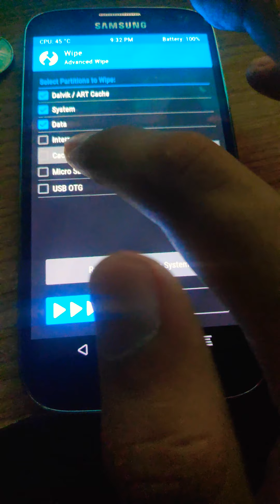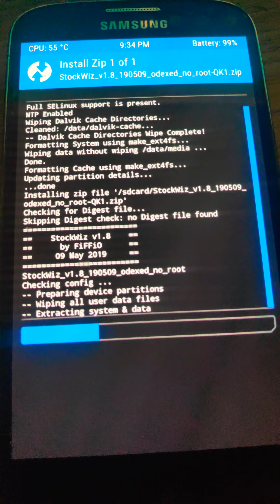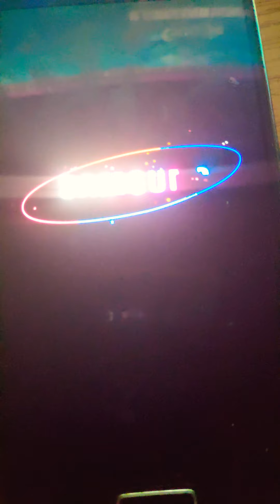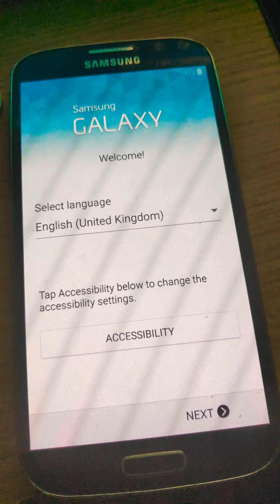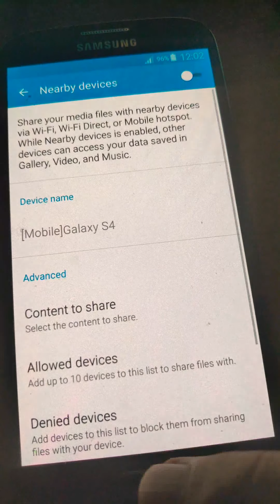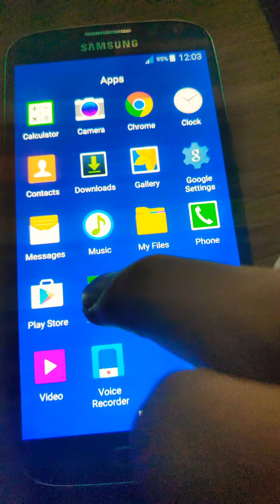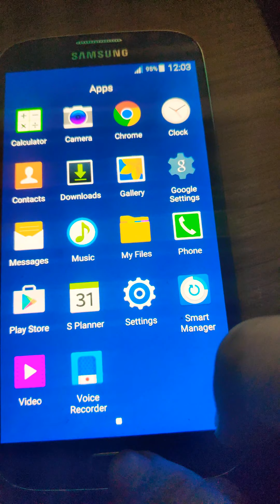StockWiz 1.8 Galaxy S4 I9505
Installing StockWiz 1.8 on Samsung Galaxy S4 I9505